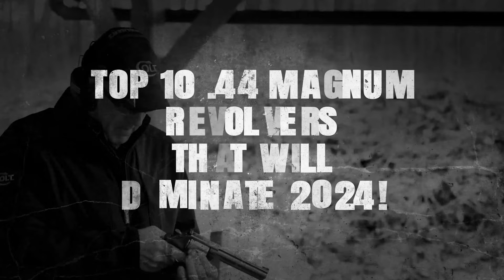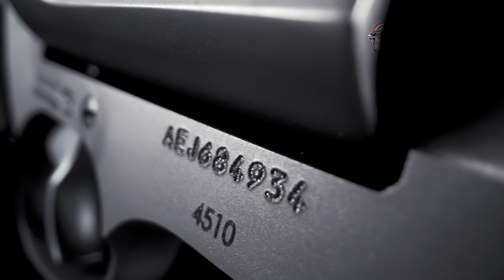Best .44 Magnum Revolvers 2024 - DON'T BUY before watching!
Who doesn't want a powerful revolver that could be the thin line between life and death? When your life is at stake, you need the best revolvers on your side. That's exactly what .44 Magnum Revolvers are for. And that's not even all, they are also good for hunting big games.